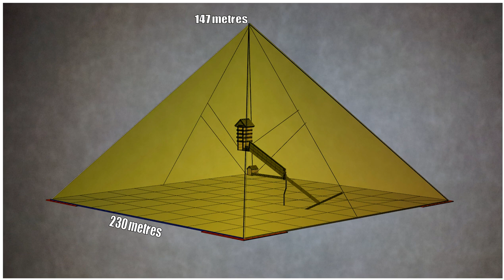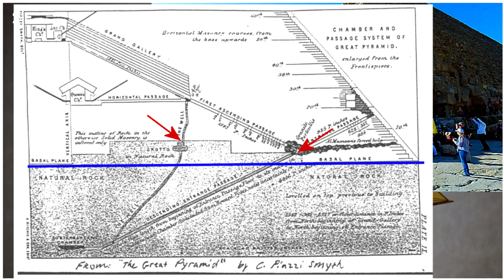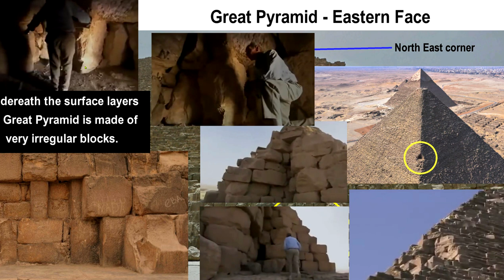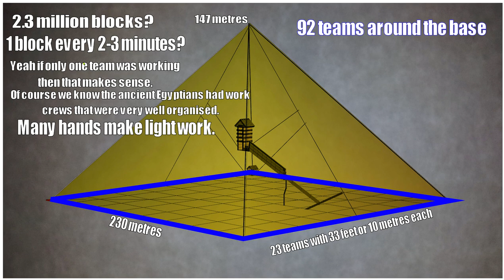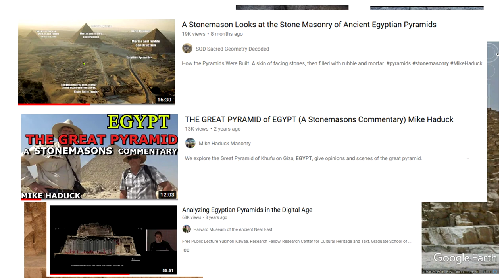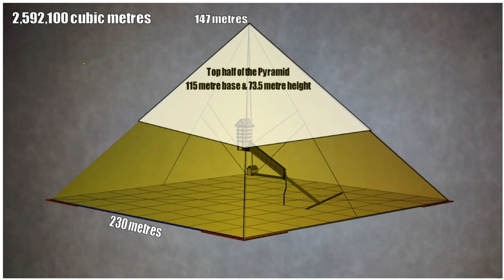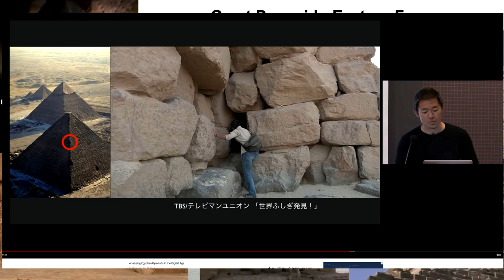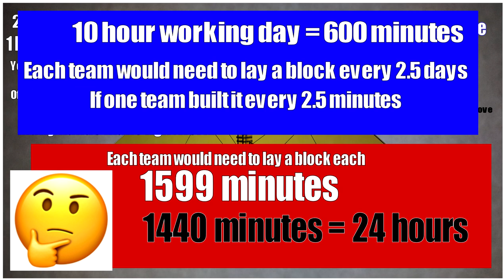Great Pyramid. One block every 3 minutes!! Really? Well not really. It's one every 2.5 days per team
A few important facts about the pyramids, what were they built of etc.
But most importantly is the narrative of it requiring a stone every 2-3 mins true?

A Stonemason Looks at the Stone Masonry of Ancient Egyptian Pyramids